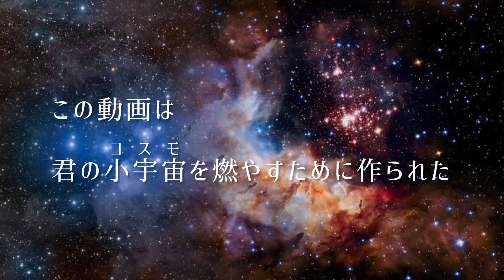ペガサス幻想【聖闘士星矢】Home Live performance（ドラム＆ギター親子カバー演奏やってみた!!）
11歳娘にドラム叩いてもらって聖闘士星矢のペガサス幻想演奏してみました～
皆様、小宇宙（コスモ）燃やしましょう！